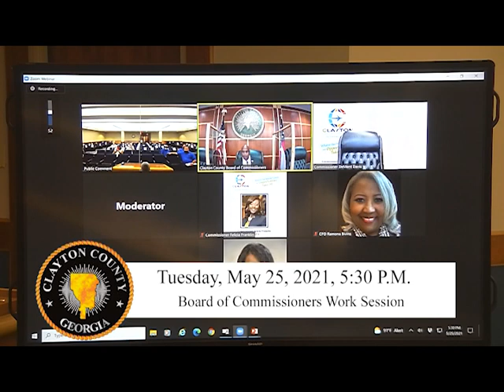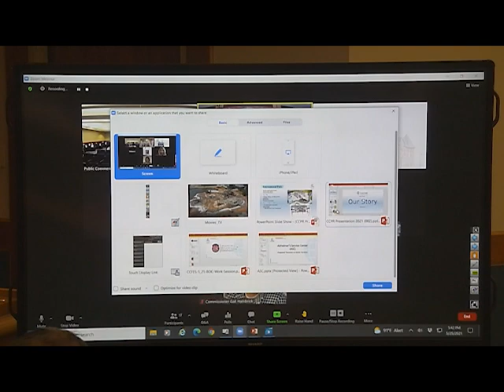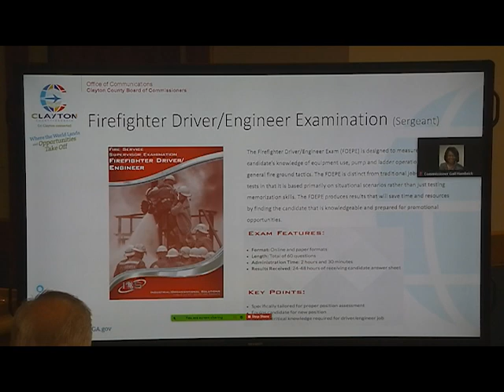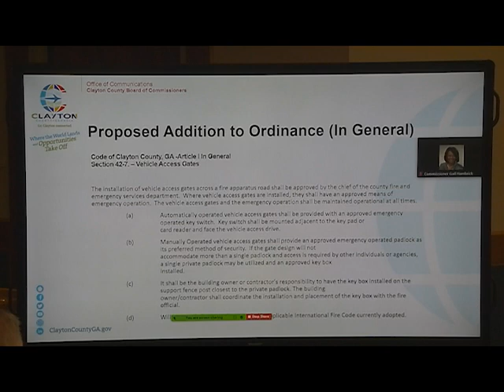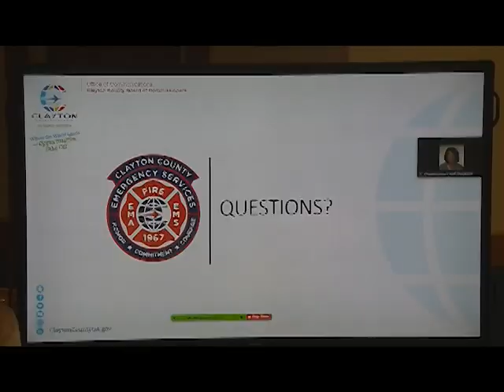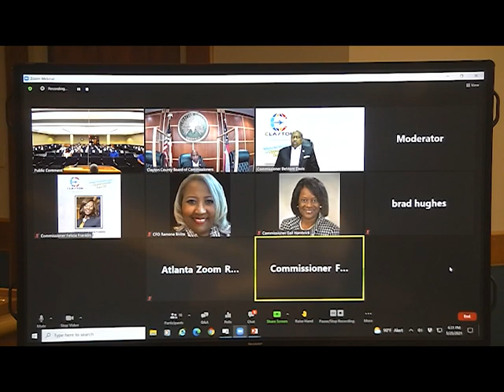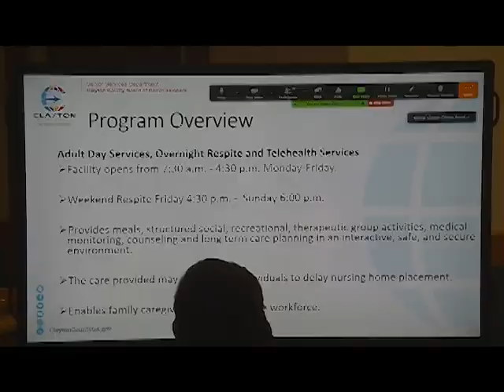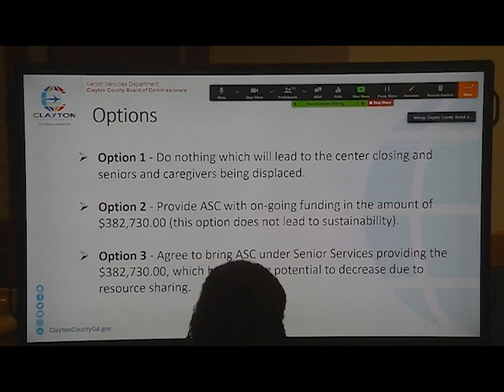Board of Commissioners Work Session Tuesday, May 25, 2021